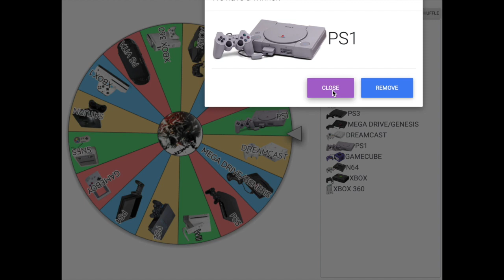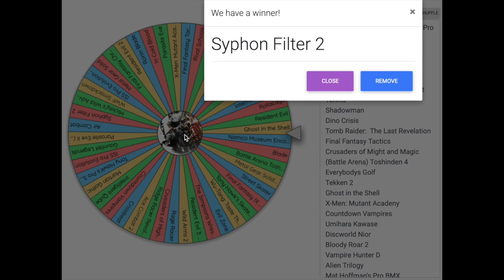The Wheel of Random Selection Part 21 - Syphon Filter 2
Now I've landed on a really interesting forgotten series, let's seem if this series was any good and talk about if it should revived.

Syphon Filter 2 is a third-person shooter stealth video game developed by Eidetic and published by 989 Studios for PlayStation. It is the second game in the Syphon Filter series.
Development of the game began almost immediately after the release of Syphon Filter, and continued over the course of a year.

Syphon Filter 2 retained Syphon Filter's gameplay. The sequel added multiplayer which features some characters to select from (including deceased characters from Syphon Filter), as well as new maps not found in single player mode.